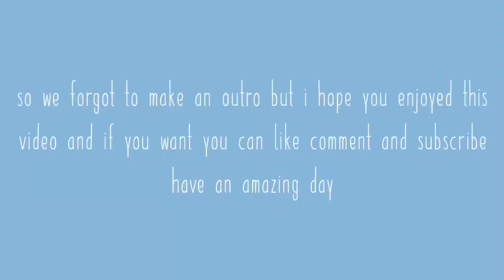my first time leaving my house in 3 months!!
check out maddie's socials:
snap @amazingmadd_4